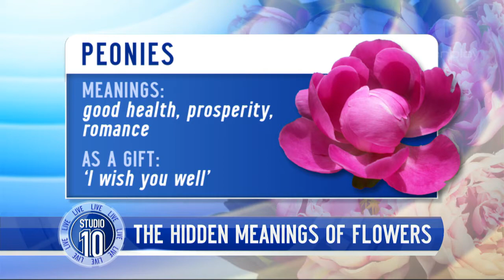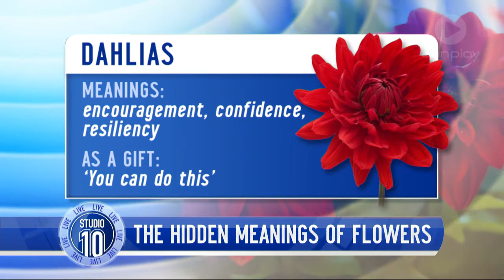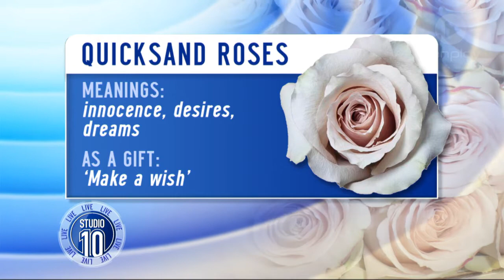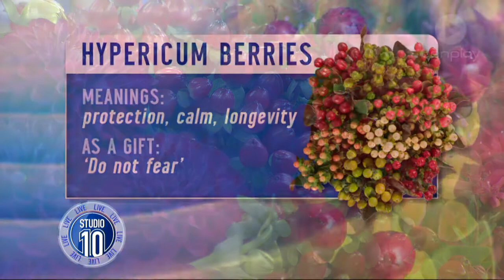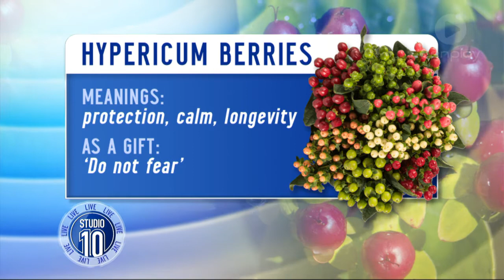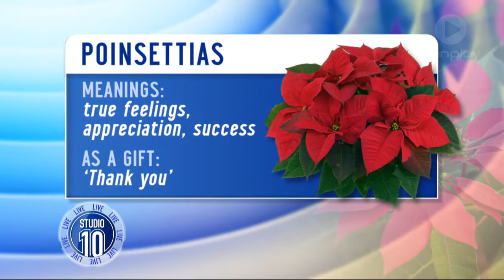The Hidden Meanings Of Flowers | Studio 10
Cheralyn Darcey tells us the meaning behind the flowers' beauty.